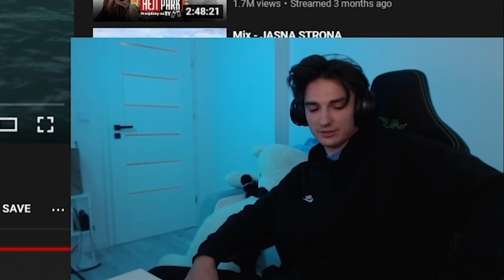ODKLEJKA ROKU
♦ Montaż: SzorT